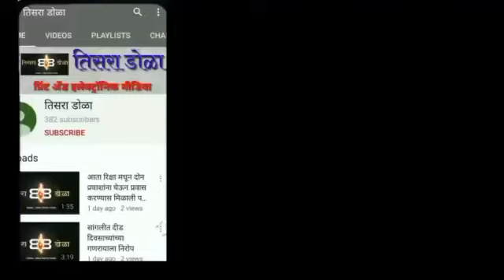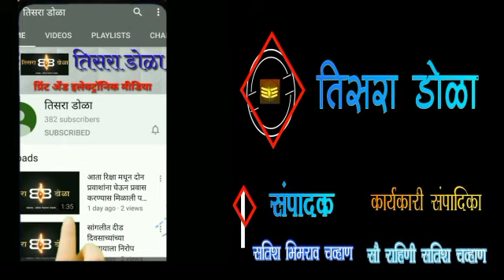स्व. अटलबिहारी वाजपेयी सर्वात यशस्वी पंतप्रधान - नितीनराजे शिंदे